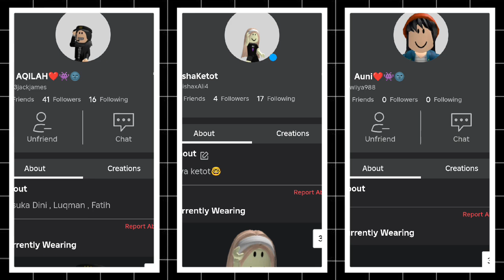Nk duduk tengah🤓